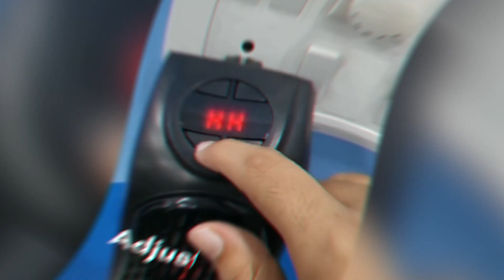Warmth at your fingertips! 🔥 Plug in, relax, and embrace the warmth!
Warmth at your fingertips! 🔥 Introducing Ultra Heater, your cozy companion on chilly days. Plug in, relax, and embrace the warmth!